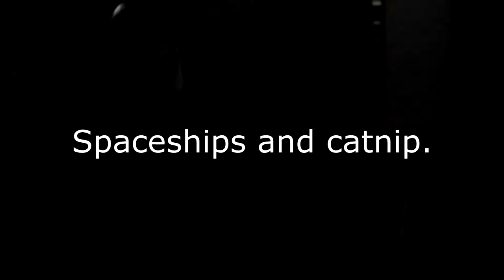Kevin Chen has a show? (Spaceships and Catnip)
Episode 1
"Spaceships and catnip."
Pilot.

Written and Directed by Kevin Chen.